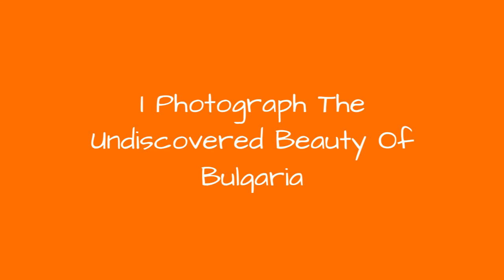I Photograph The Undiscovered Beauty Of Bulgaria !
I've travelled a lot in Bulgaria and I was born in Bulgaria.I have captured a lot of amazing moments which are breathtaking for me. Enjoy!
0:00 - Intro
0:00:12 - The Most Beautiful Pictures I've Taken In Bulgaria.
0:00:21 - The Most Beautiful Pictures I've Taken In Bulgaria.
0:00:30 - The Most Beautiful Pictures I've Taken In Bulgaria.
0:00:39 - The Most Beautiful Pictures I've Taken In Bulgaria.
0:00:48 - The Most Beautiful Pictures I've Taken In Bulgaria.
0:00:57 - The Most Beautiful Pictures I've Taken In Bulgaria.
0:01:06 - The Most Beautiful Pictures I've Taken In Bulgaria.
0:01:15 - The Most Beautiful Pictures I've Taken In Bulgaria.
0:01:24 - The Most Beautiful Pictures I've Taken In Bulgaria.
0:01:33 - The Most Beautiful Pictures I've Taken In Bulgaria.
0:01:42 - The Most Beautiful Pictures I've Taken In Bulgaria.
0:01:51 - The Most Beautiful Pictures I've Taken In Bulgaria.
0:02:00 - The Most Beautiful Pictures I've Taken In Bulgaria.